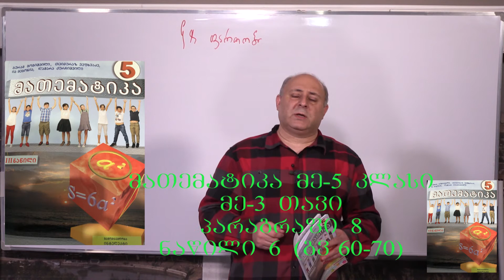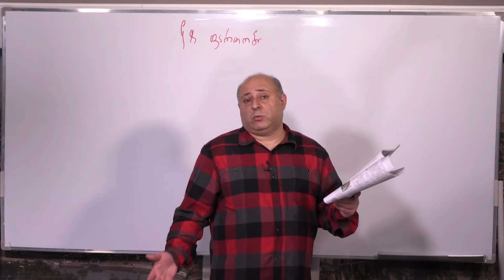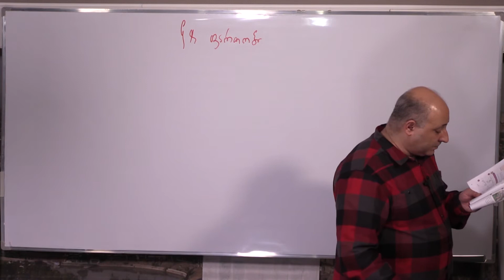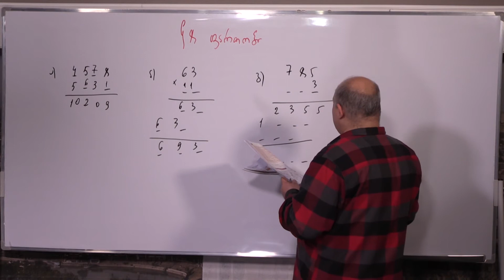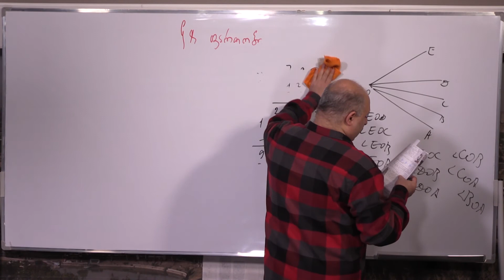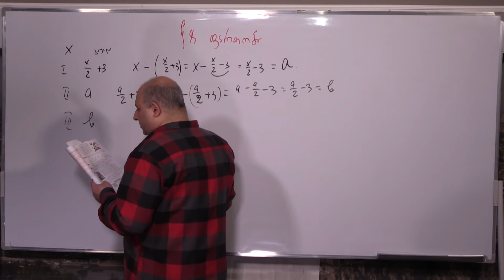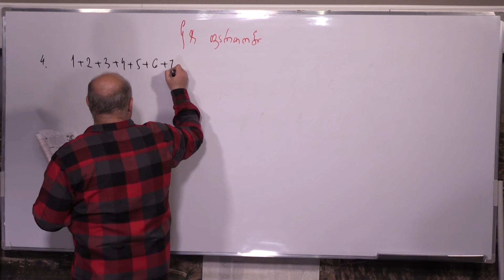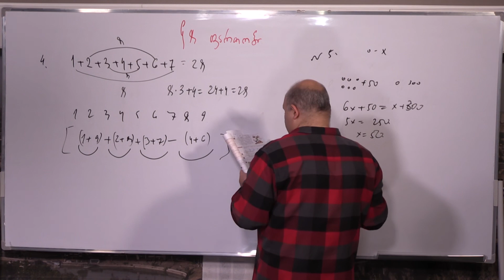მათემატიკა მე- 5 კლასი. თავი 3. პარაგრაფი 8. ნაწილი 6. გვ 60-70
გაკვეთილი: მათემატიკა მე- 5 კლასი. თავი 3. პარაგრაფი 8. ნაწილი 6. გვ 60-70
თემა: სამკუთხედი.  ნაწილი 6. კითხვები თვითშეფასებისთვის და ამოცანები მათემატიკური შეჯიბრებებისთვის 1-5 (გვ 68-69), მე-3 წიგნი
mikheilrobakidze.education